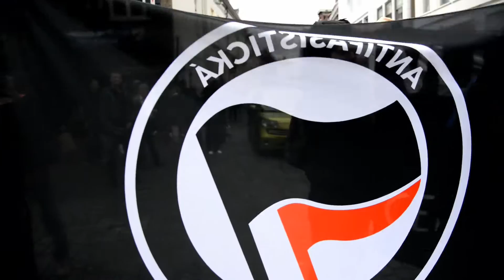Pegida demonstratie Breda